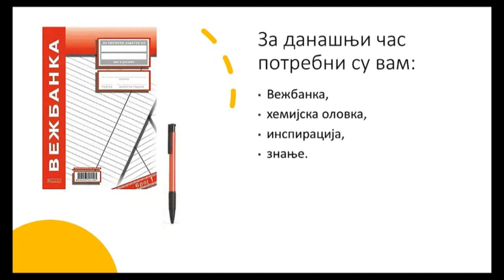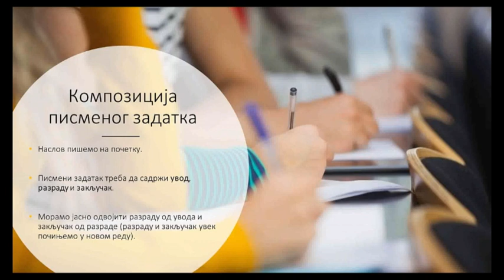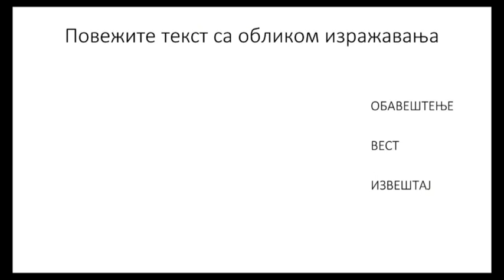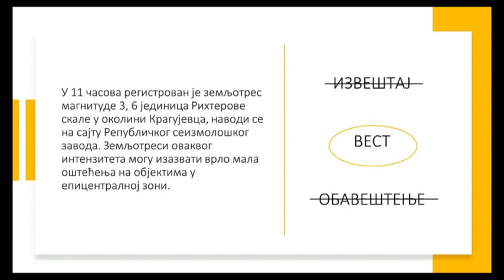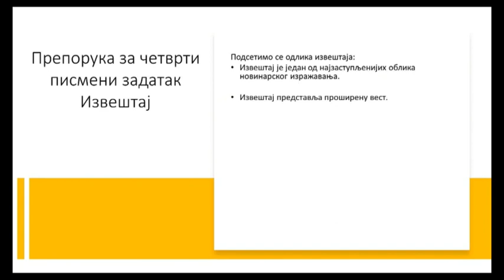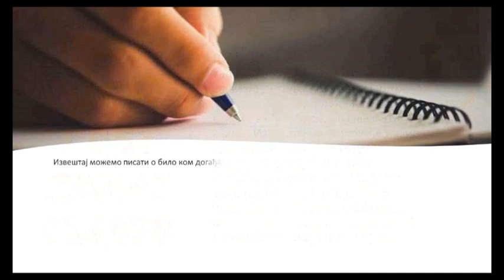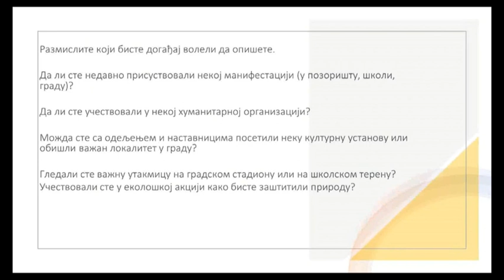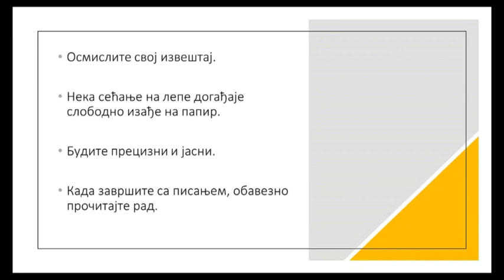ОШ6 – Српски језик и књижевност, 127. час: Четврти школски писмени задатак (препорука: извештај)утв.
Предавач: Јулијана Голубовић